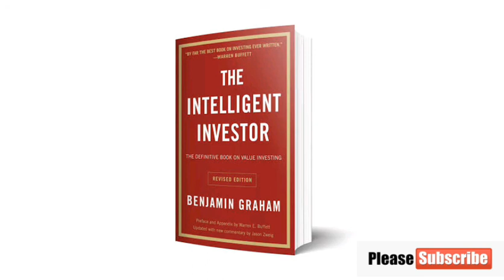The intelligent investor ch-18 hindi audio book